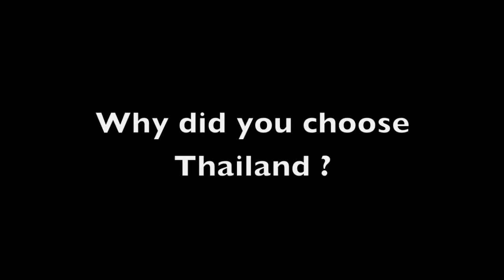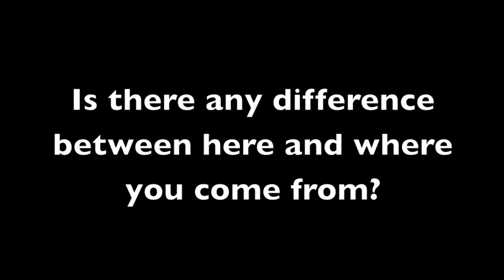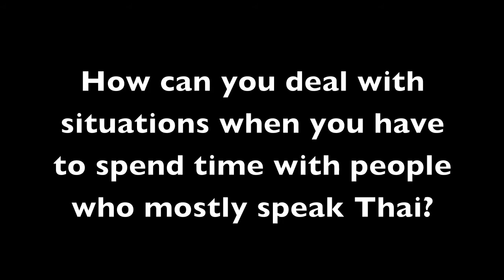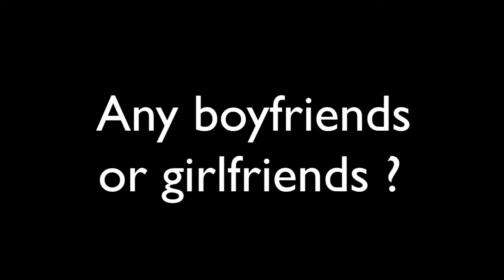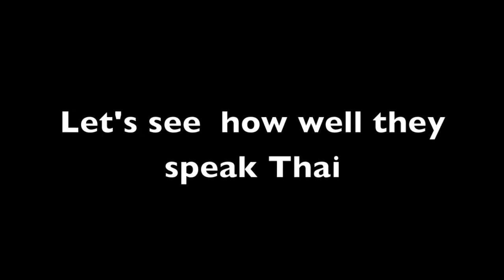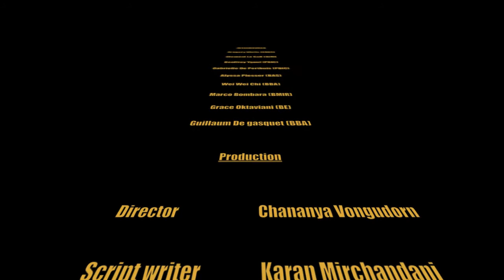JM210 Final Project-Foreign students in Thammasat University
Chananya, Karan, Piyapat, Wanvibha
JM210 Final Project
BJM 7, Thammasat University